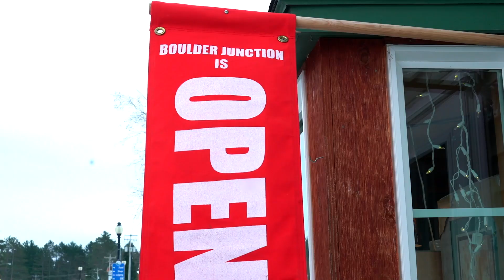Wisconsin Story: Forest Frenzy Winter Triathlon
The community of Boulder Junction, Wis. enjoys outdoor recreation year-round, and winter is no exception. In our latest WisconsinStory, catch its athletes cross-country skiing, snowshoeing and fat tire biking in the Forest Frenzy Winter Triathlon.